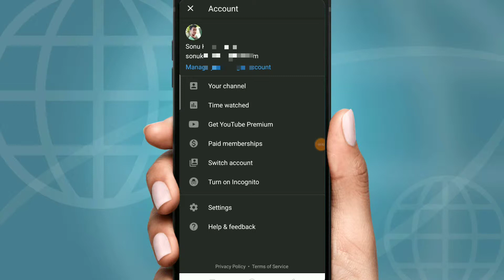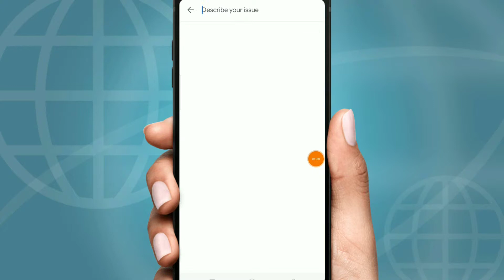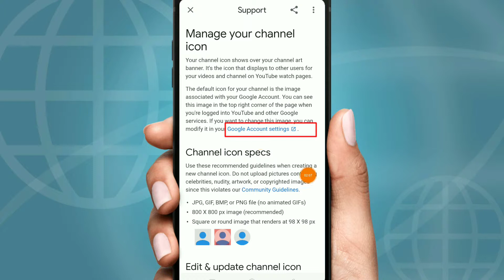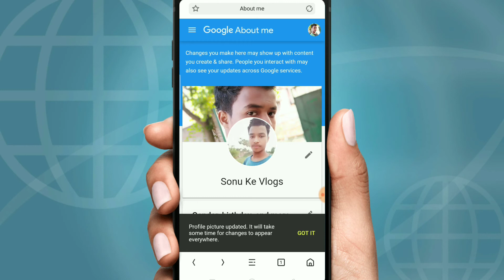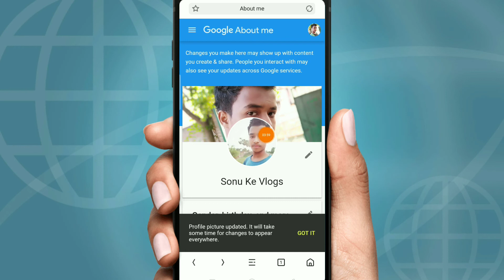How to change YouTube profile picture| YouTube Channel ka profile logo change kaise 2019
Hi
I am sonu Kumar. Welcome to our
                    Channel Tech Hindi Apna

______Thanks For Watching ________________________#SonuTech